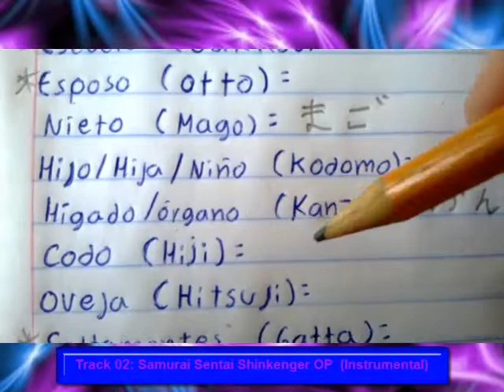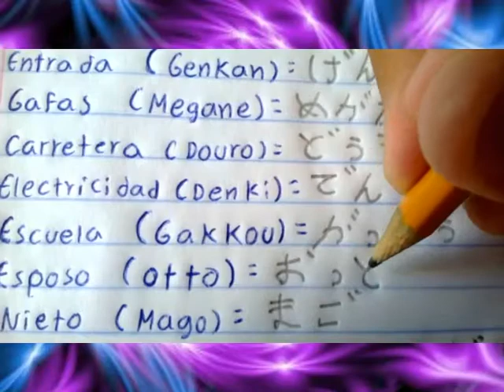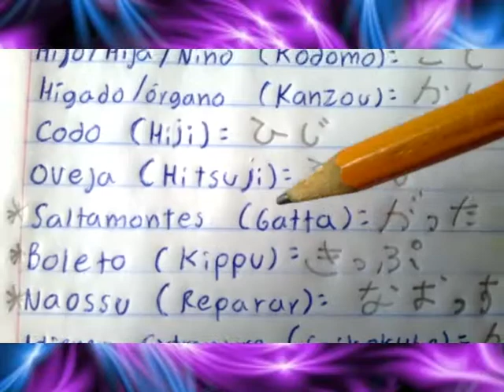Aprender Japonés - Práctica 2 y La つ Pequeña (Tsu)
¡¡¡¡Hey, muy buenas tengan todos ustedes, chiquillos!
Esta semana practicaremos lo aprendido de la clase pasa :D jajaj

Lo se, otra semana sin tema Tokusatsu o seccion anime, lo se...

Pero dejenme les cuento que ando editando por pocos ratos un video que marcara mi pequeño regreso al tema toku, asi que pacientes...no estoy seguro cuando este listo todo y cuando lo suba, pero hasta entonces. me gusta compartirles videos :) ... gracias por su tiempo y por ser pacientes n.n